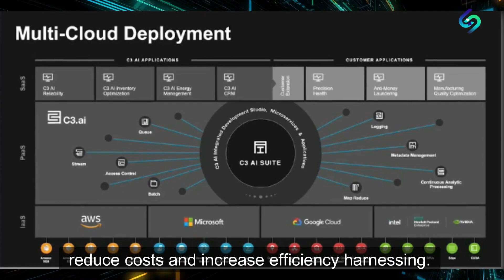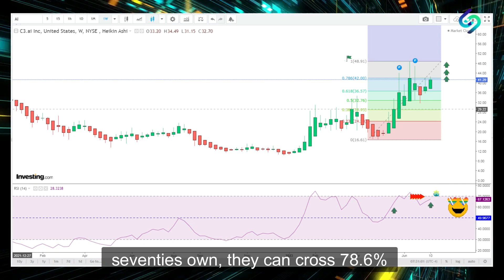AI stock buy call? | Stock Investing in Artificial Intelligence | Dow Jones Invest SOI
In this video, we take an in-depth look at C3 AI, the powerhouse revolutionizing industries worldwide. Curious about how C3 AI company is transforming the business landscape? You're in the right place! C3 AI is a leading provider of artificial intelligence (AI) and machine learning (ML) software solutions. With their cutting-edge technologies, they are driving digital transformations across various sectors, including manufacturing, energy, healthcare, finance, and more. Join us as we unravel the immense power of C3 AI and explore how their innovative solutions are reshaping industries for the better. Discover how C3 AI's advanced AI and ML algorithms enable businesses to gain valuable insights, optimize operations, and make data-driven decisions like never before. With their scalable, cloud-based platform, organizations can accelerate their AI adoption, transforming massive amounts of data into actionable intelligence. C3 AI is truly revolutionizing the way industries function, helping companies achieve unparalleled efficiency, profitability, and sustainability. In this video, we delve into various use cases where C3 AI has made a significant impact. From predictive maintenance in manufacturing to personalized healthcare solutions to optimize patient outcomes, C3 AI's capabilities are nothing short of remarkable. With real-world examples, we illuminate the transformative effects of C3 AI in a range of sectors, demonstrating its potential to revolutionize entire industries. Join us on this exciting journey of unearthing the extraordinary innovations brought forth by C3 AI. Don't miss out on understanding how their game-changing solutions are empowering organizations and paving the way for a smarter, more efficient future. Thank you for joining us today as we unveil the spectacle of C3 AI's visionary impact!

About the Channel: Investment Guide SOI delivers market updates on NASDAQ, S&P500, FTSE100, etc. InvestmentGuideSOI is dedicated to sectors that rule world markets viz. EV cars, lithium companies, Bitcoin, and recommendations in TESLA, Apple, Meta, AMD, NVDA, LCID, etc. InvestmentGuideSOI has given market insights, data, and analysis, featuring stories from billionaires viz. Elon Musk, Tim Cook, Adani, etc. InvestmentGuideSOI has coverage on visionary subjects viz. Elon Musk's $6 billion Nevada project, ChatGPT & AI war with Google. In the Middle East, there are projects viz. Saudi city NEOM and big tourism pie envisioned by Sheikh Muhammad Rashid of Dubai. InvestmentGuideSOI is poised to cover the latest events in Artificial Intelligence. The YouTube channel aims to enlighten investors about the influence of Artificial Intelligence on financial markets, the futuristic world, and the controversy related to Bitcoins. Watch out for our cutting-edge reports on the InvestmentGuideSOI channel & give open feedback.

Video Design: Canva @canva.com.1658